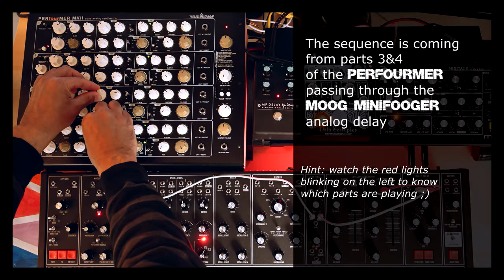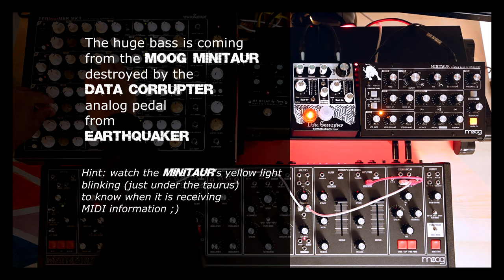033▶️ Analog Corrupter (Moog Matriarch, Minitaur, Earthquaker Data Corrupter, Vermona Perfourmer)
Put on your headphones 🎧 and let's dive in an ambient analog trip! On my previous videos featuring the Moog Matriarch, I did a 2 family jams, but this time I decided to go solo and I played the intro live (you are actually hearing the raw analog sound of the synth on this part without any external processing), then it has been sequenced with the same pattern looping.

There's a quick Data Corrupter On/Off test if you watch the video till the end 😉

For the recording, it has been a 100% analog path, since all the instruments and effects used are analog :)

The Earth Quaker Data Corrupter pedal, is really an impressive effect: it is a monophonic analog harmonizing PLL with modulation. It takes your input signal and brutally amplifies it into a crushing square wave fuzz tone that is then multiplied, divided and modulated to create a wild, yet repeatable, three-voice guitar synthesizer!

* Hardware used *
- MOOG Matriarch Dark (Matriarch) : Pads
- VERMONA Perfourmer Mk2 :
        - Parts 1&2 : Chords
        - Parts 3&4 : Sequence (+ Moog Minifooger Mf Delay / analog delay)
- MOOG Minitaur + EARTHQUAKER Data Corrupter (EarthQuaker, DataCorrupter): Bass

Besides the intro part which have been played/recorded live, the instruments have been sequenced by my DAW.

Thanks!
@2-Minute Warning.